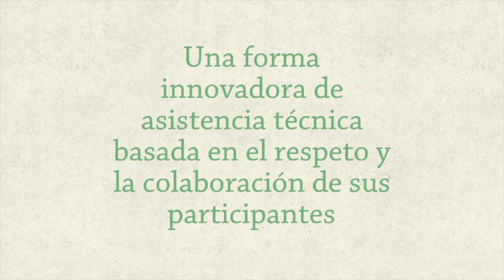Mañana, un nuevo AgroEnlace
Acompáñenos mañana, en una nueva edición de AgroEnlace. Hablaremos sobre las Escuelas de Campo para Agricultures, en Ecuador.